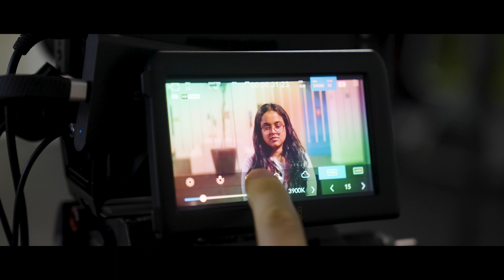MSc Data Science at City | Mansi's story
Hear from Mansi, an MSc Data Science student, about studying the subject at City.